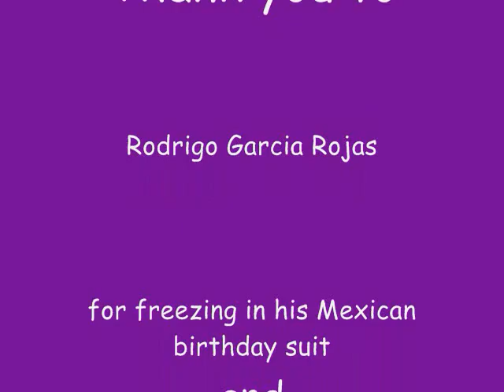croatian crabs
Lady tingles explored